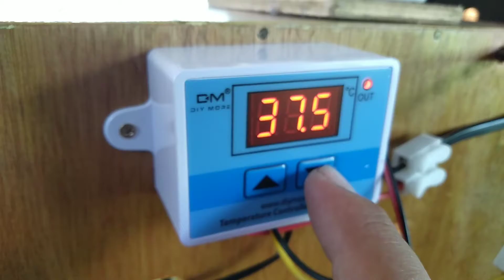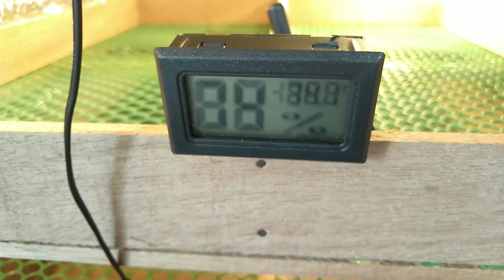Paano gumawa ng INCUBATOR? (100CAPACITY) pwedeng pang-kakitaan at NEGOSYO!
DM-W3001 Thermostat Wiring Tutorial

Materials to Use:
- 1/2 Marine Plywood
- Vanish (Brown)
- 3/4 and 1/2 Angle Aluminium

- DM-W3001 DIGITAL THERMOSTAT
- 12V FAN
- 12V Adapter
- Digital Hygrometer with Thermometer
- Drawlock
- Corner Speaker
- Chicken Screen
- Switch
- Wire
- Plastic Door Handle
- Water Container

Measure of Plywood:
- 2 pcs (TOP AND DOWN BOARD) - 17.3 X 20 Inches
- 2 pcs (Side Board) - 15 x 20 Inches
- (Back Board) - 15inches x 45cm
- (Door Board) - 14 inches x 45cm

- (Front Top Board) - 1.5 x 17.3 inches

(Setter Hatcher)
16.5 x 18inches